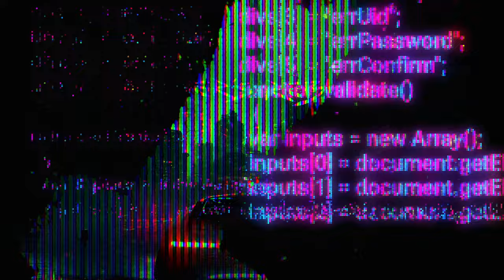SQUIBB - Ripper's Rebuke (Official Cyberpunk 2077 – 87.9 Growl FM Music Contest)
Official entry to the Cyberpunk 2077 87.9 Growl FM music contest. Picture blasting this while cruising Night City all chromed up and looking for trouble.

See you chooms in N.C. 🖤

Music video created by: SQUIBB

Key: Cm
BPM: 160

Official Lyrics:

Suck my chrome muthaf—

I said I'd put one in your eye
You said it,  you're ready to die
These eddies are making me high
Get ready to medi and fly choom

About SQUIBB:
New Orleans’s electronic producer SQUIBB crafted a signature sound where beautiful melodies collide with dark, heavy beats and catchy vocal hooks. With lyrics often inspired by science-fiction, SQUIBB's songs lead the listener to a darker, escapist fantasy realm.